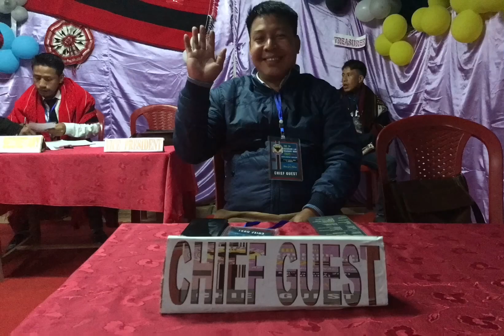KAUKUM LUI STUDENTS MEET 6-JANUARY 2021.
Kaukum Lui Students Meet, anui hangge aige pelane kaning chingbe mphuiki ge tet ndeu sira kechiou gaize bambe program delei. Through this program encouraged to many students for their better future goal to achieve something not to go in vain their hardworking. Kaukum Lui Students Unit, Ringtie lau.